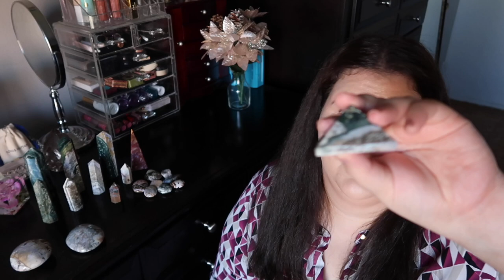Crystal Corner 🔮 | Ocean Jasper Collection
I hope you enjoy my beautiful Ocean Jasper collection.